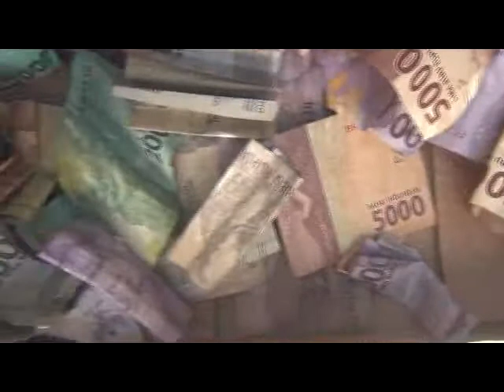Halal bi Halal Tansisma 2019 atas nama Panitia 06